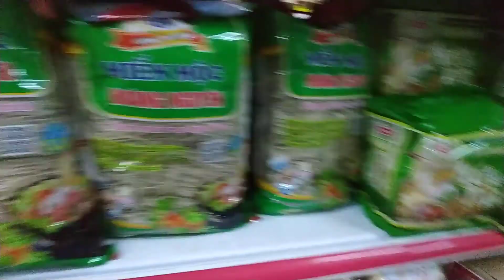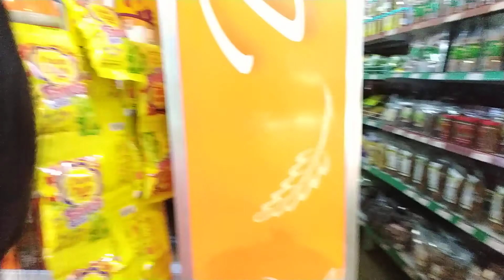Bé đi siêu thị cực vui!